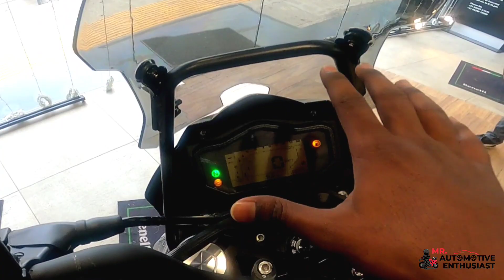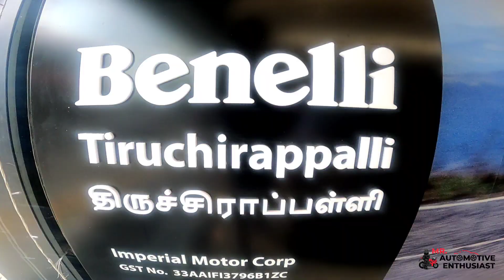Benelli TRK 251 Tamil Detailed Review 🔥 Pure Adventure Vibes 💥 Onroad Price 🔥 Mileage 🔥 Top speed 🔥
In this video . I have explained in detail  about the all new Benelli Trk 251 🔥

Italian's Quarter Litre Class Adventure Machine 🔥

Good Craftsmanship level . This Machine gives a pure adventure Vibes 🔥

Main thing comfort . Top notch comfortable machine 💥

New Gen Engine . Engine borrowed from Benelli leoncino 250 . 25 horses & 21 Nm . A decent power delivery is there . But comparing to competitor segment . The competitors are high in their power figures

The brand shows the premium level in this adventure machine

Benelli Trk 251 specification walkaround

About Our Channel :
Mr Automotive Enthusiast
tamil automobile channel